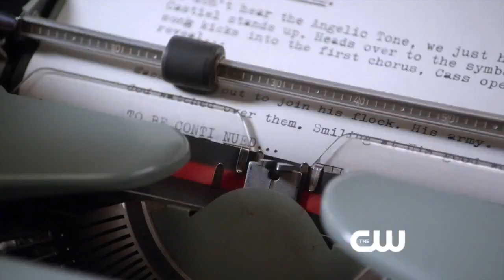Supernatural 9x18 Extended Promo - Meta Fiction [HD]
Supernatural Season 9 Episode 18 Extended Promo/Preview "Meta Fiction"

Supernatural Returns on April 15th!

"Meta Fiction" Official Description:
METATRON OFFERS CASTIEL A DEAL — Metatron (Curtis Armstrong) attempts to get Castiel (Misha Collins) to join forces with him. Still furious with Metatron, Castiel (Misha Collins) refuses, which sets a surprising plan in motion.  Meanwhile, Sam (Jared Padalecki) and Dean (Jensen Ackles) capture Gadreel (Tahmoh Penikett).  Thomas J. Wright directed the episode written by Robbie Thompson (#918).

Supernatural 9x18 Extended Promo "Meta Fiction"
Supernatural S09E18 Extended Promo "Meta Fiction"
Supernatural Season 9 Episode 18 Extended Promo "Meta Fiction"